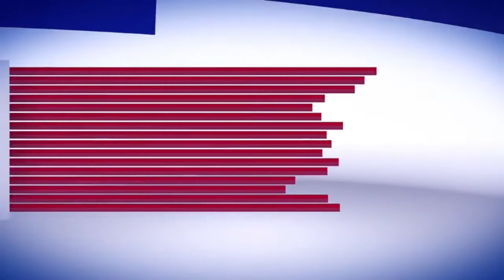Today on 9th of December 2021 a medical camp was organised in Mehjoor Nagar Srinagar.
Today on 9th of December 2021 a medical camp was organised by BASEERA (The Home) in Mehjoor Nagar  Srinagar. The Medical camp was organised in collaboration with Department of Preventive Medicine (GMC) Srinagar.The camp was visited by the patients from  adjacent as well as  far flung areas of the valley.
Patients were treated by the experienced Doctors from the GMC community and preventive medicine department Free of cost.   Free medicines were distributed among the patients and free tests were done.  Counseling was done by the doctors regarding how to avoid lifestyle diseases like hypertension and diabetes.
The camp was started with the launch of an Android Application where patients can get their test reports online.
In his statement General Secretary of Baseera  Dr Touseef said  that Baseera  has been at the forefront from its inception to provide cheap health tests to the poor and needy people across the valley and today's camp was a step forward in this direction. He further stated that BASEERA will undertake such activities in future as well for the welfare of people.